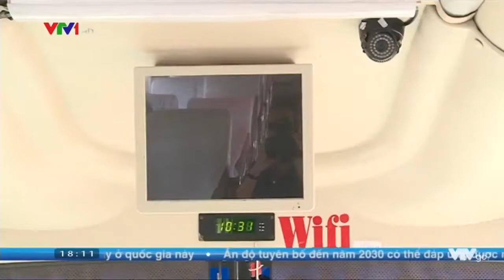Nguy cơ cháy nổ xe do đấu nối thêm thiết bị điện | VTV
Nguồn: VTV